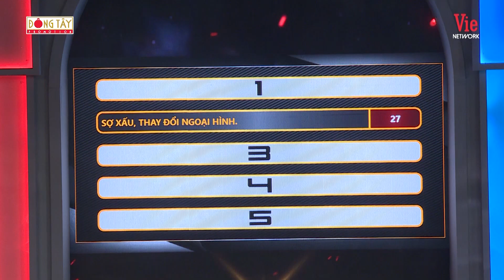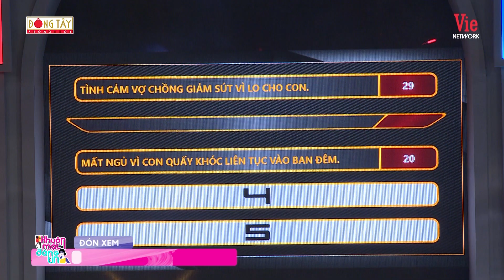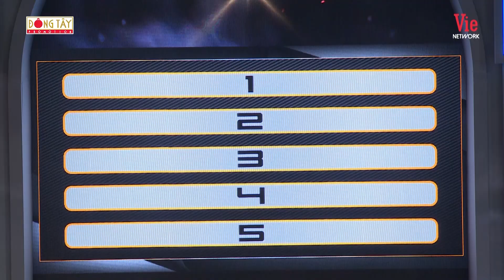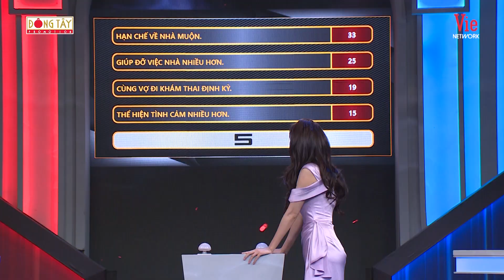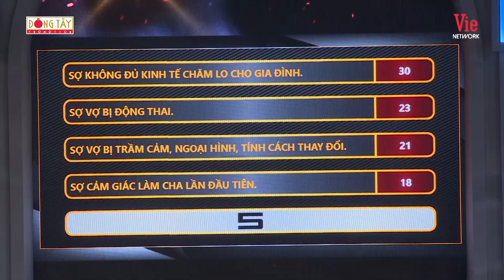Tiến Luật nản với Công Vinh sợ vợ Thủy Tiên nhường bất chấp | Sao Hỏa Sao Kim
.và còn nhiều video hay khác

Với sự góp mặt tham gia của nhiều nghệ sỹ nổi tiếng: Trường Giang, Trấn Thành, Ninh Dương Lan Ngọc, Lâm Vỹ Dạ, Mạc Văn Khoa, Võ Hoàng Yến, Thúy Ngân, Lâm Vỹ Dạ, Hương Giang, Lê Khanh...